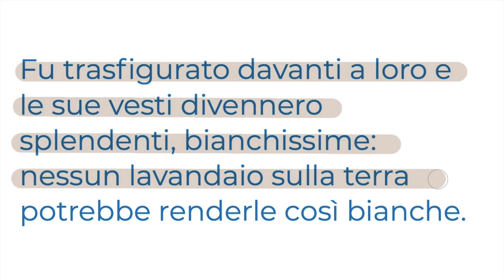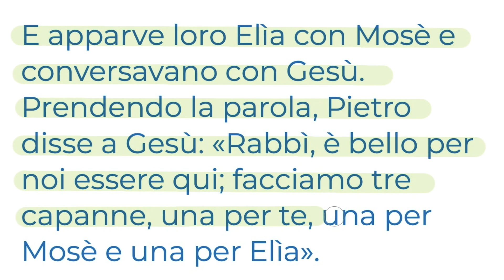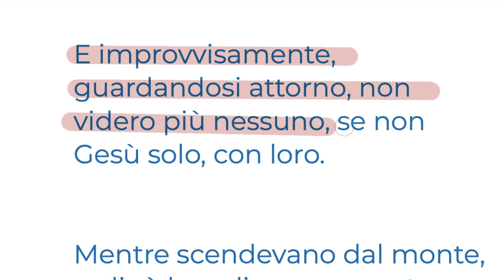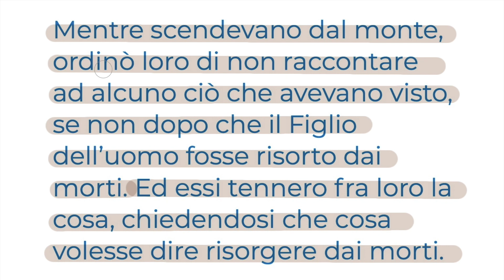Gesù nella sua gloria (Mc 9,2-13)